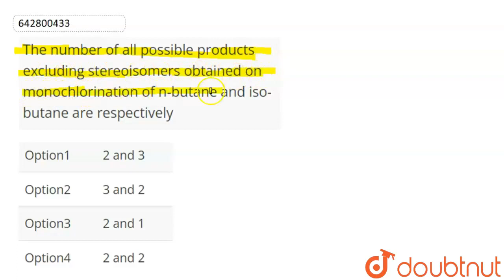The number of all possible products excluding stereoisomers obtained on monochlorination of n-bu...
The number of all possible products excluding stereoisomers obtained on monochlorination of n-butane and iso-butane are respectively
Class: 12
Subject: CHEMISTRY
Chapter: MOCK TEST 35
Board:IIT JEE

👉 Have Any Query? Ask Us.